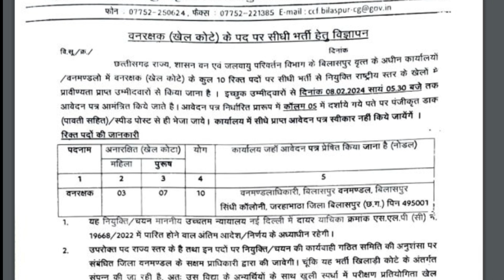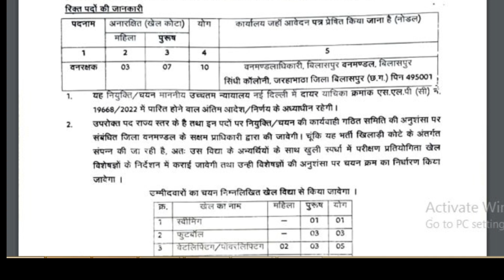वनरक्षक (खेल कोटे) के पद पर सीधी भर्ती बिलासपुर